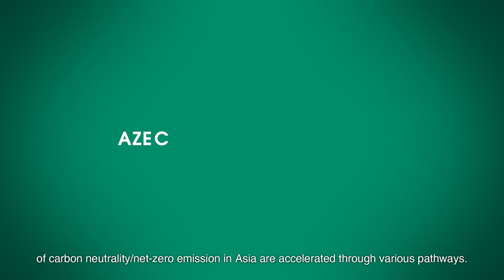AZEC: Asia’s Various Pathways to Net Zero〔Short Version〕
Between Japan and 10 partner countries, cooperative efforts are accelerated toward the common goal of carbon neutral and net-zero emission in Asia, through various pathways.
This video introduces this initiative "Asia Zero Emission Community (AZEC)".